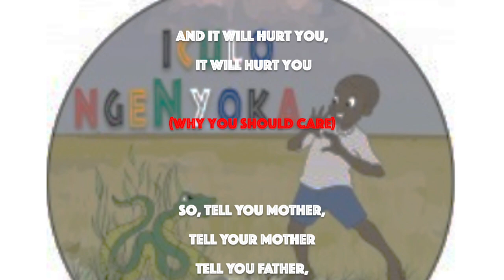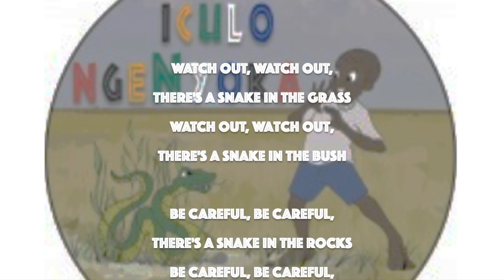Iculo Ngenyoka - Snake Song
Iculo Ngenyoka ("Snake Song" in Zulu) was written and produced by Eoin Harrington and performed by Gideon Bhendile. In collaboration with Jerry Harrison, Lee Erickson, Tommaso Bulfone, Shannon Fuller, Matthew Lewin, Thea Litschka-Koen, Stephen Paul Samuel and Jonathan Pons, the song was used in a pilot study to explore the potential use of the song as an educational tool aimed to raise awareness about the danger of venomous snakebites in the Lubombo region, Eswatini.